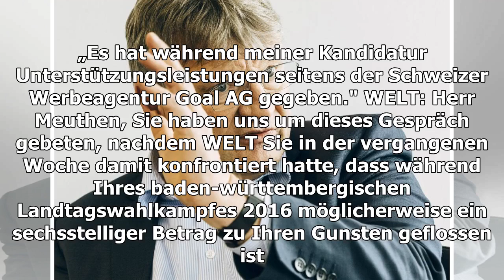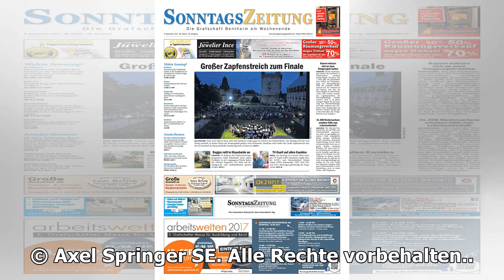AfD-Chef Jörg Meuthen: Wahlkampfhilfen im Wert von 89.800 Euro - WELT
Stand: 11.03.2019 | Lesedauer: 9 Minuten Von Matthias Kamann, Annelie Naumann AfD-Chef Jörg Meuthen äußert sich zu Unterstützungsmaßnahmen aus der Schweiz Quelle: Marlene Gawrisch / WELT AfD-Bundessprecher Jörg Meuthen hat 2016 als baden-württembergischer Landtagskandidat Wahlkampfhilfen erhalten. G...